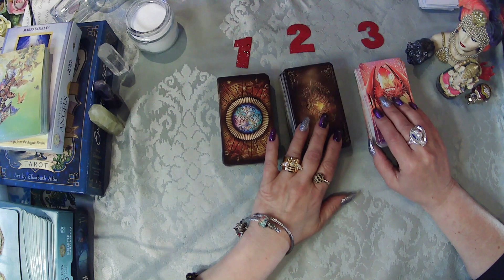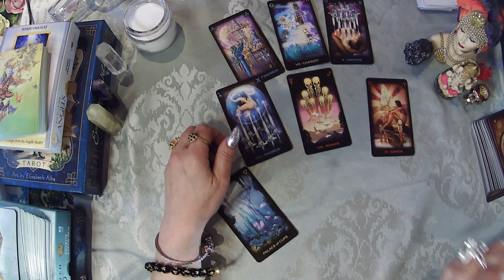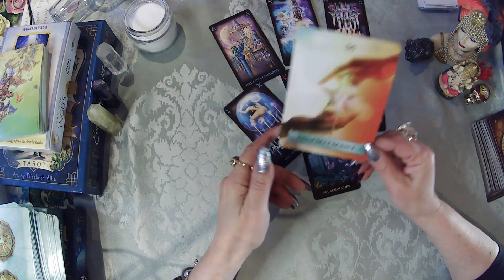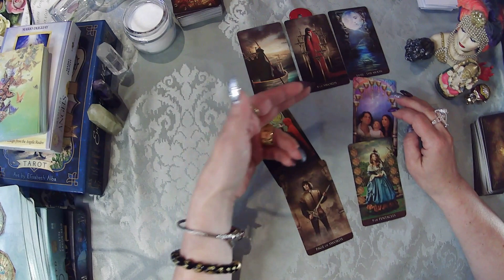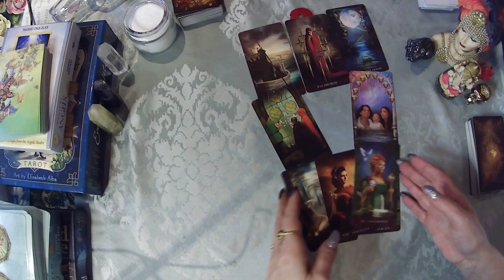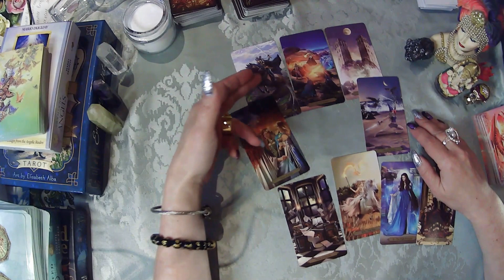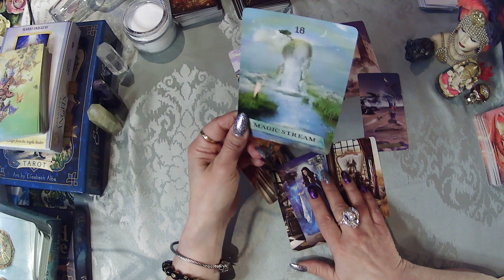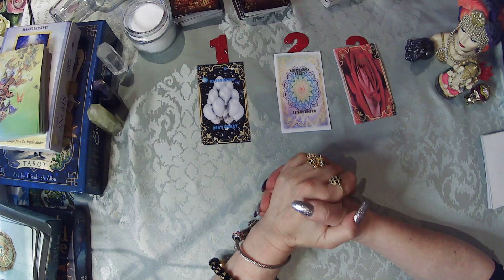ЧТО НАМ БЛИЖАЙШИЙ МЕСЯЦ ПРИГОТОВИЛ???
ЛИЧНАЯ КОНСУЛЬТАЦИЯ 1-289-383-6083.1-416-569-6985 WhatsApp or Viber
СЧАСТЬЕ В НАС САМИХ ГРУППА / Whatsapp

Очень хочется помочь каждому из вас стать счастливыми просто потому что вы достойны этого!